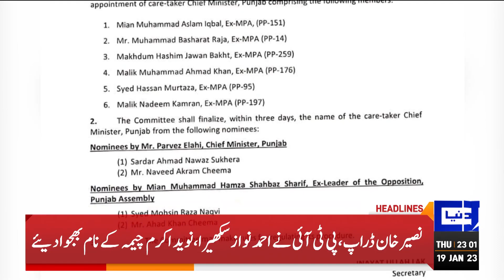Nawaz Sharif Return | Dunya News Headlines 11:00 PM | 19 January 2023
Imran Khan running campaign to make Pakistan default: Sanaullah

Nawaz Sharif Talks to Media in London